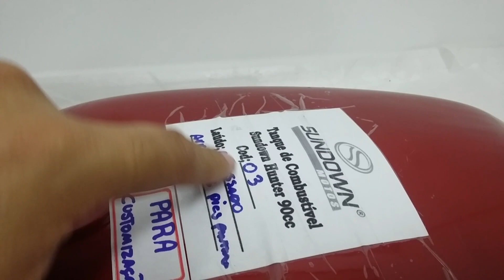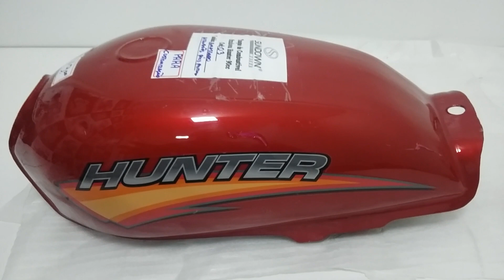TANQUE DE MOTO PARA CUSTOMIZAÇÃO COD 03 VERMELHOPOR R$79,00 NO GUARANI AUTO PEÇAS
TAGS DE BUSCA : TRAXX MOTOS, IROS MOTOS, SUNDOWN MOTOS, SHINERAY MOTOS, DITALLY JOY, DAFRA MOTOS, SUZUKI MOTOS, YAMAHA JOG 50, PEÇAS SHINERAY, PEÇAS TRAXX, PEÇAS SUNDOWN, PEÇAS DITALLY JOY, PEÇAS GREEN SPORT 150, LOJA SHINERAY, LOJA TRAXX, LOJA SUNDOWN, LOJA IROS, LOJA DITALLY JOY, SHINERAY VENDA NOVA, TRAXX VENDA NOVA, SUNDOWN VENDA NOVA, DITALLY JOY VENDA NOVA, GREEN SPORT 150, BAIRRO VENDA NOVA BH, AVENIDA VILARINHO, GUARANI AUTO PEÇAS, SHINERAY MOTO PEÇAS VILARINHO, GAP